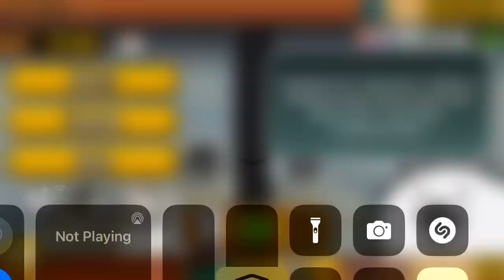May 27, 2024